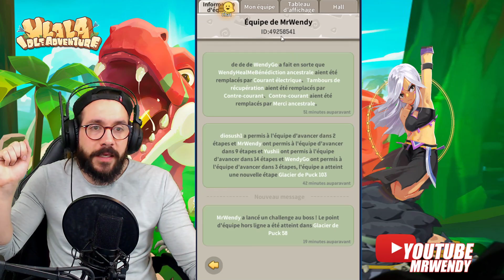🔴 GUIDE: COMMENT UTILISER SES FAMILIERS : Attributs, sorts... ULALA IDLE ADVENTURE